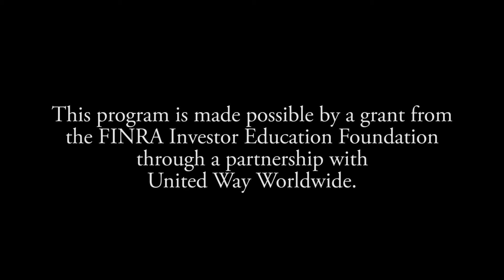MITCH GETS RICH - Episode 1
Mitch was just another straight-haired, no-car-having chump until he employed Short and Long Term Financial Planning strategies.  Now, he's living the dream.  Watch and learn!